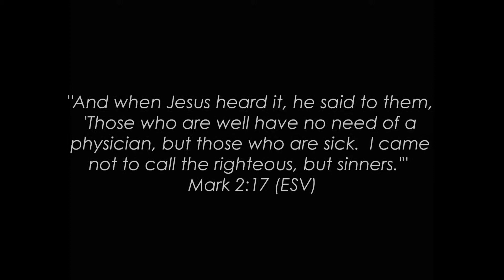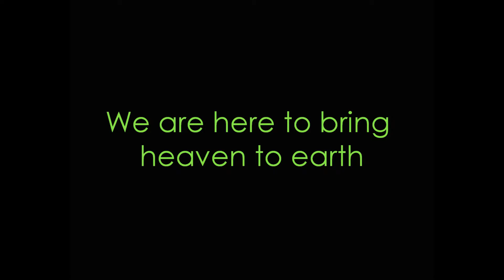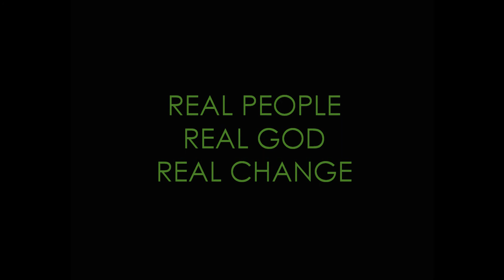Mission 217 Vision Video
Promotional video for Mission 217 Church.  Created by Tim Kostas.  June 2013.